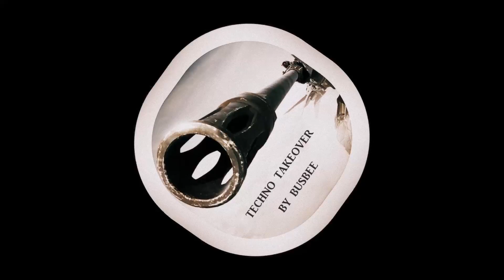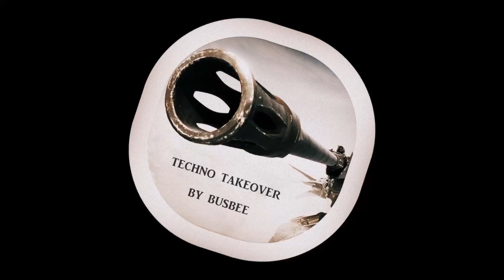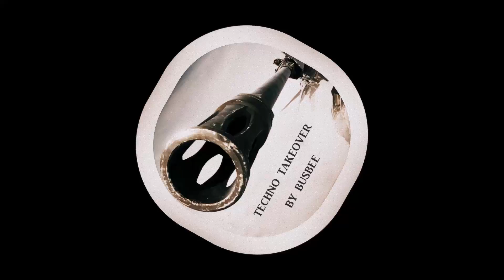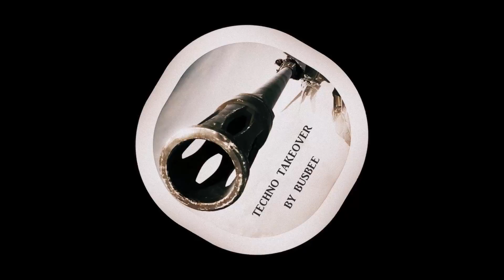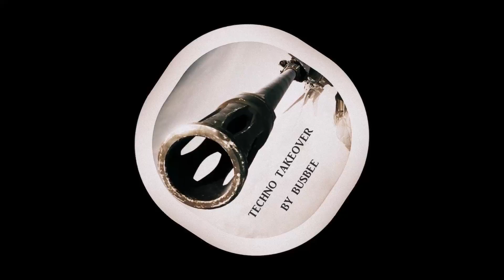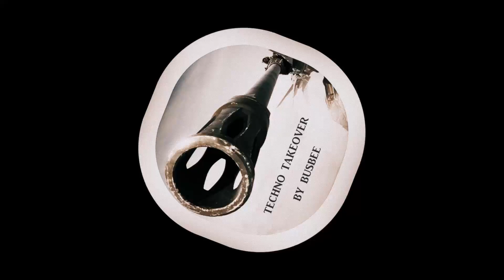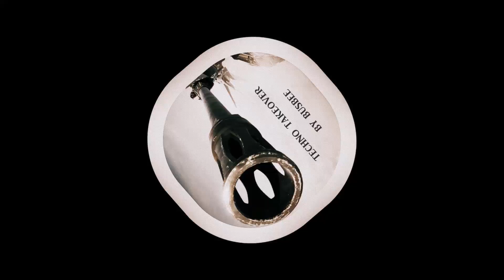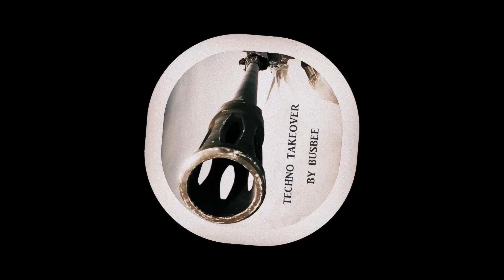Techno Takeover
Tracklist:

 Umek - Can You Handle It?
 Laurent Garnier - Wake Up
 Joey Beltram - Awaken
 The Advent - Clockwork
 Darren Emerson - Vamos
 Carl Lekebusch - Psyphonic
 Mauro Picotto - Cold Blood
 Carl Cox - The Player
 Nebster - Accelerator
 Phunk Investigation - Dark Floor
 Heartthrob - Baby Kate
 Starkiller Scream - Discoteka
 Slam - Human
 Rabbit In The Moon - I'm Your Drug
 Magda - Crack In Your Bass
 Richie Hawtin - Magda
 Alex Di Stefano - Ride The River
 Green Velvet - A Matter Of Time
 Underworld - Holding The Moth